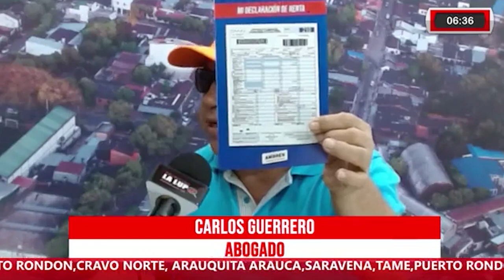ENTREVISTA CON EL ABOGADO CARLOS GUERRERO RESPALDADO A ANDRES PADILLA A LA ALCALDIA DE ARAUCA